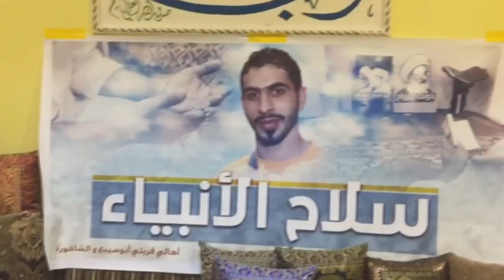أمسية دعائية في بلدة أبوصيع لتعجيل الفرج وفكاك الأسرى 1/11/2016 Bahrain